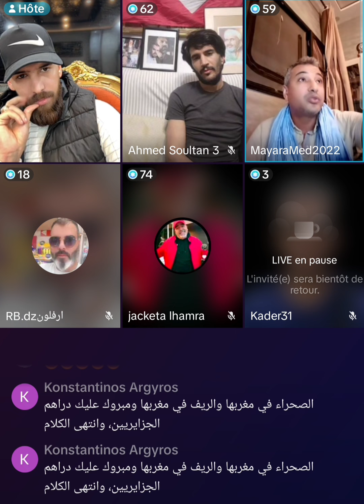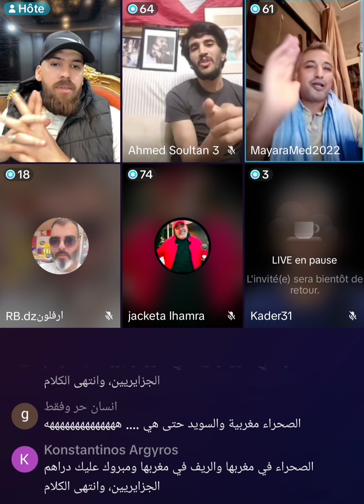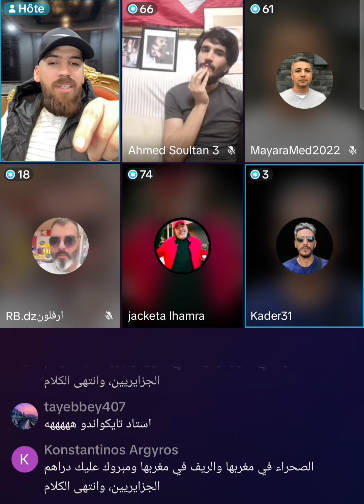الدكتور محمد ميارة في مرافعة قيمة عن الصحراء الغربية